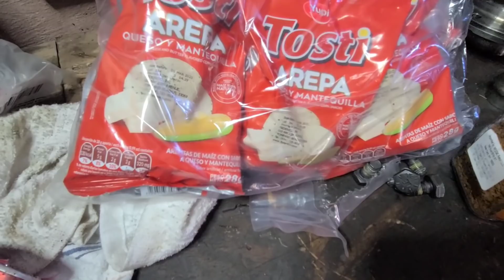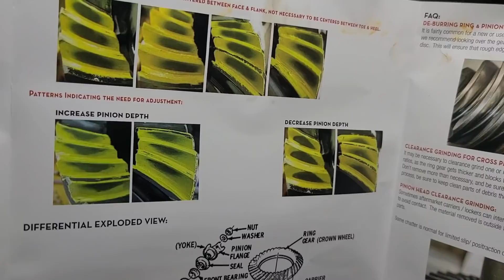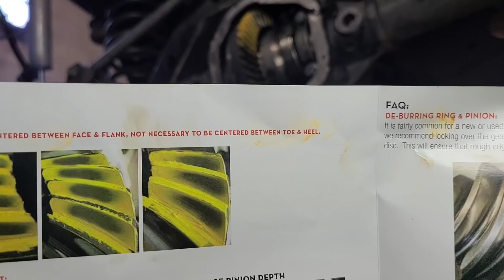Instalando Engranes 5.13 Con Detalle